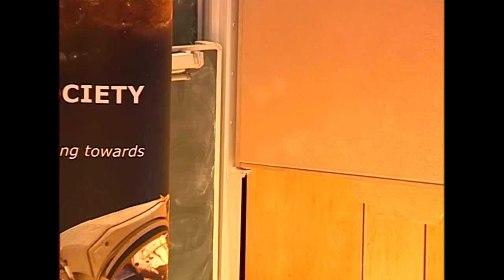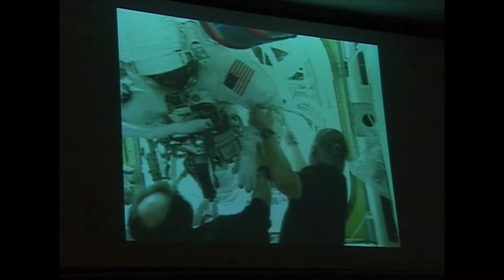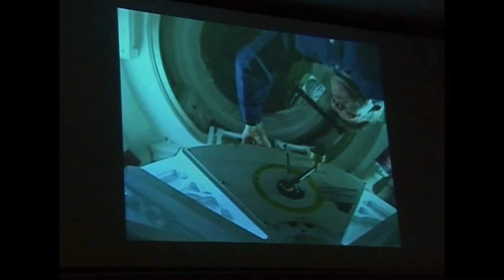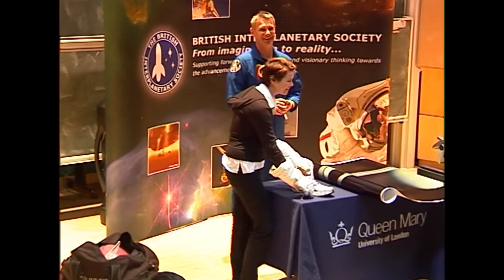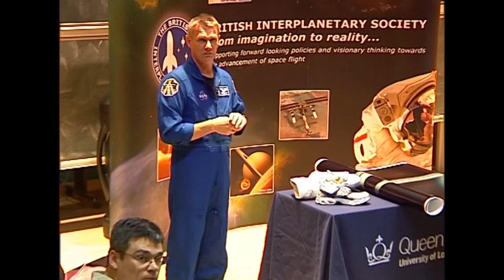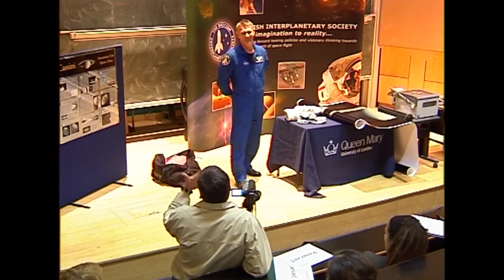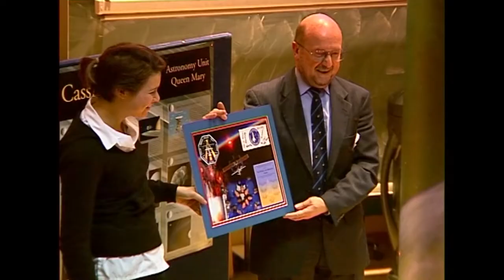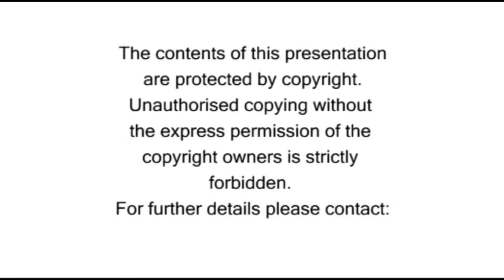Astronaut Piers Sellers.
In January 2021, Northrop Grumman has named its next Cygnus capsule the "S.S. Piers Sellers" in honour of British born NASA Astronaut, Piers Sellers, who sadly died in 2016. Cygnus will ferry cargo to the International Space Station.
This is a video recording of an inspirational evening lecture given by Piers Sellers to a group of young people in November 2006 which The British Interplanetary Society, organised in co-operation with Queen Mary University London.

The British Interplanetary Society is the world’s longest-established organisation devoted to the international promotion and advancement of astronautics.